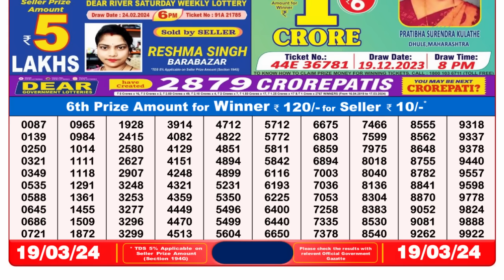🔴 Lottery Sambad Live 08:00pm 19/03/24 Evening Nagaland State Dear Lottery Result Pdf Download